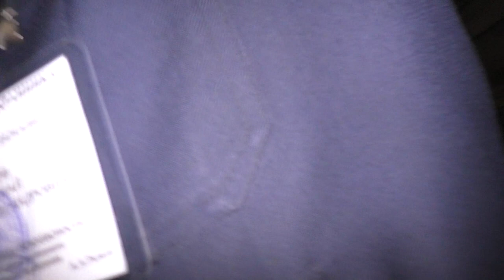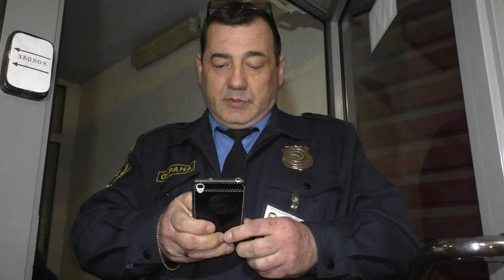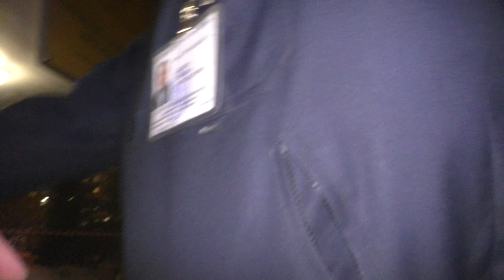"САМЫЕ УМНЫЕ" ОХРАННИКИ ЗАЩИЩАЮТ ПАРКОВКУ И ШЛАГБАУМ ДЛЯ ЦАРЬКОВ ИЗ АДМИНИСТРАЦИИ РАЙОНА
Сбербанк 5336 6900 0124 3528
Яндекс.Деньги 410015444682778